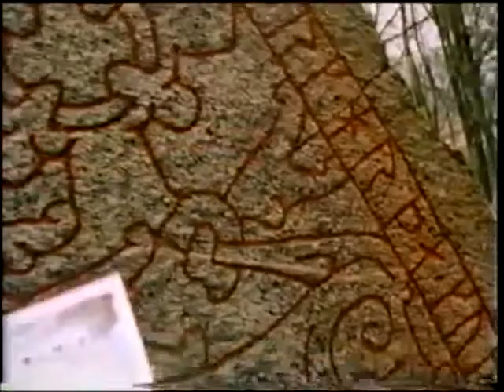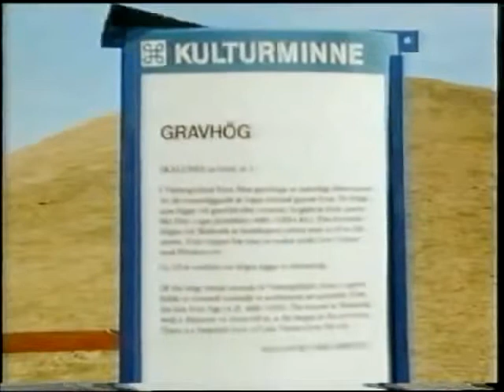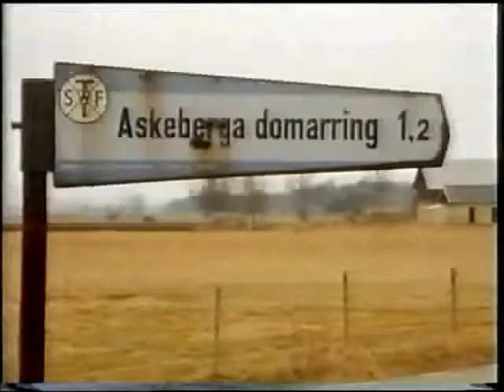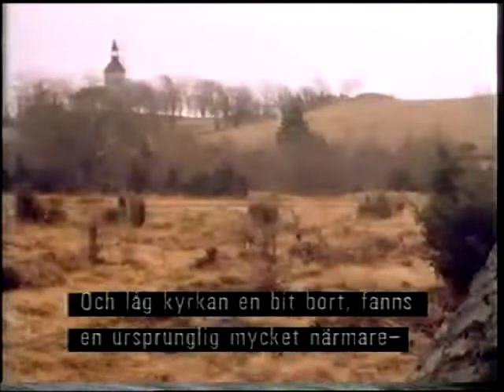Midvinterblot 4. VästGötarnas konnar ö deras domarringar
Mirrored for educational and protection purposes in times of weaponisation of all aspects of reality